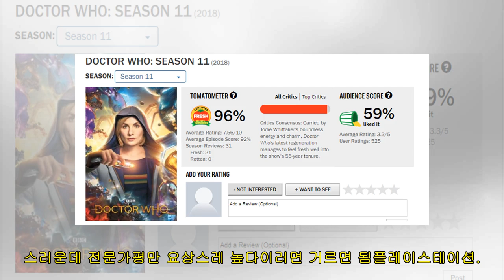필히 걸러야하는 망작 선택법